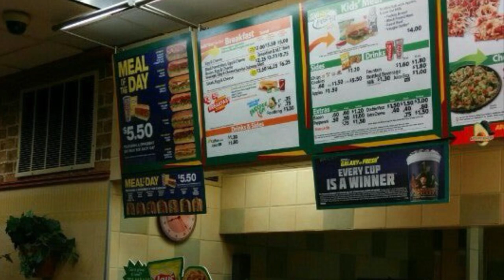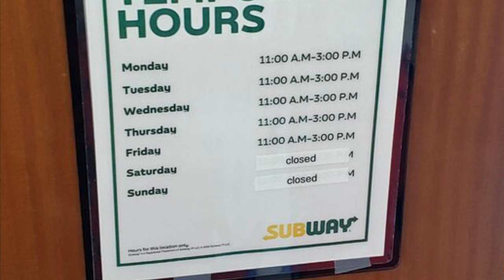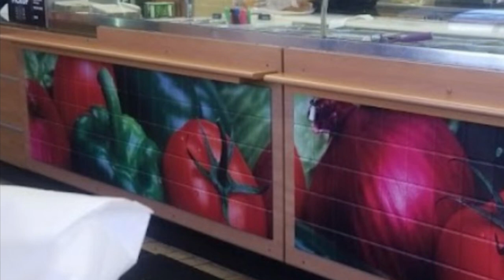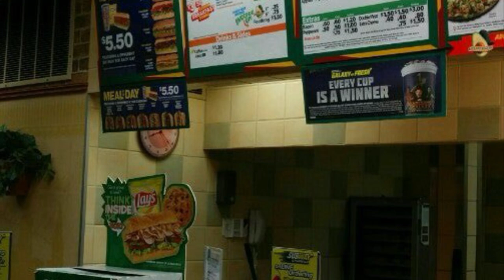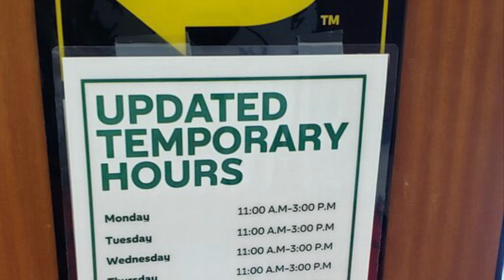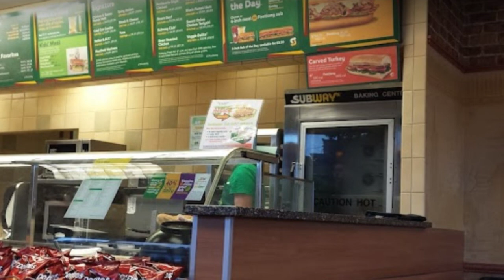Cafe Photos: Subway ST Clair